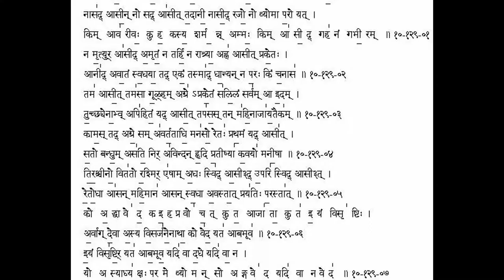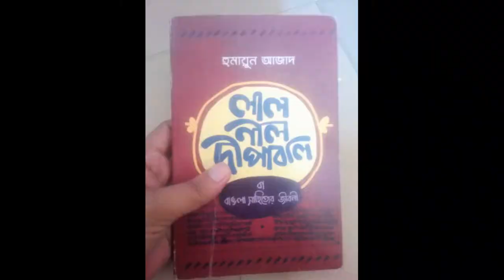বাংলা সাহিত্যের অন্ধকার যুগ বা বন্ধ্যা যুগ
বাংলা সাহিত্যের ১২০১-১৩৫০ খ্রি. পর্যন্ত সময়কে “অন্ধকার যুগ” বা “বন্ধ্যা যুগ” বলে কেউ কেউ মনে করেন। ড. হুমায়ুন আজাদ তাঁর “লাল নীল দীপাবলী” গ্রন্থে (পৃ. ১৭) লিখেছেন- “১২০১ থেকে ১৩৫০ পর্যন্ত সময়ের মধ্যে রচিত কোন সাহিত্য কর্মের পরিচয় পাওয়া যায়না বলে এ-সময়টাকে বলা হয় ‘অন্ধকার যুগ’। পণ্ডিতেরা এ-সময়টাকে নিয়ে অনেক ভেবেছেন, অনেক আলোচনা করেছেন, কিন্তু কেউ অন্ধকার সরিয়ে ফেলতে পারেন নি।এ- সময়টির দিকে তাকালে তাই চোখে কোন আলো আসেনা, কেবল আঁধার ঢাকা চারদিক।” কিন্তু, ওয়াকিল আহমদ তাঁর ‘বাংলা সাহিত্যের পুরাবৃত্ত’ (পৃ. ১০৫)-এ লিখেছেন- “বাংলা সাতিহ্যের কথিত ‘অন্ধকার যুগ’ মোটেই সাংস্কৃতিক বন্ধ্যাত্বের যুগ ছিল না। ধর্ম -শিক্ষা শিল্প চর্চার দায়িত্ব যাদের উপর ন্যস্ত ছিল, তারা সীমিত আকারে হলেও শিক্ষা সাহিত্য চর্চায় নিয়োজিত ছিলেন। তবে, কি হিন্দু কি মুসলমান কেউ লোকভাষা বাংলাকে গ্রহণ করেননি। বাংলা সাহিত্যের নিদর্শন না থাকার এটাই মুখ্য কারণ।”

এসময়ের সাহিত্য নিদর্শন: ১. প্রাকৃত ভাষার গীতি কবিতার সংকলিত গ্রন্থ ‘প্রাকৃত পৈঙ্গল’ ২. রামাই পন্ডিত রচিত ‘শূন্যপুরাণ’ (গদ্যপদ্য মিশ্রিত) ৩. হলায়ুধ মিশ্র রচিত ‘সেক শুভোদয়া’ (গদ্যপদ্য মিশ্রিত) ৪. ডাক ও খনার বচন

‘নিরঞ্জনের উষ্মা’ শূন্যপুরাণ এর অন্তর্গত একটি কবিতা।